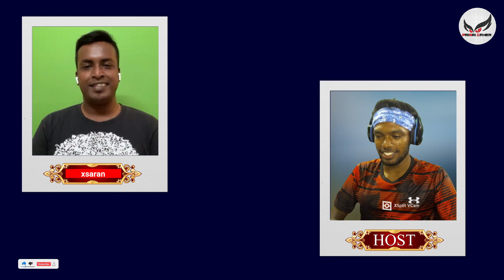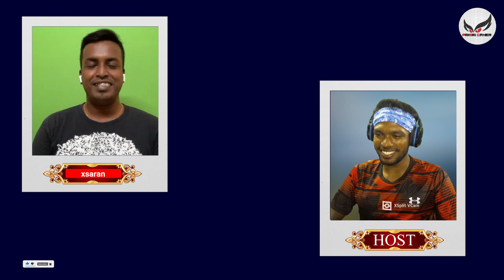Episode -7 Interview With XSaran Part-1 | Interview With Gamer Series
Episode -7 Interview With XSaran | Interview With Gamer Series

PLAYSTATION ID-SRIRAM_DHANDAPAN
XBOX ID-prisri